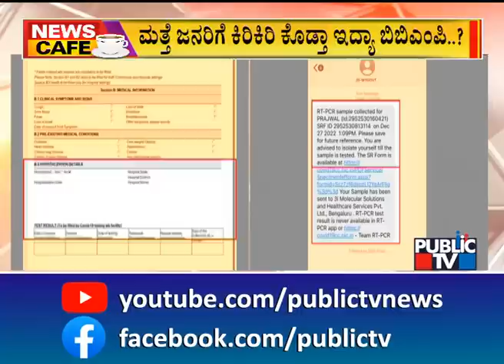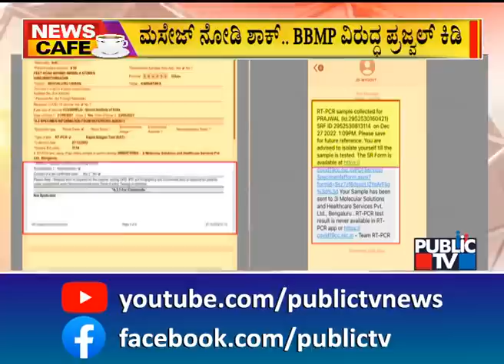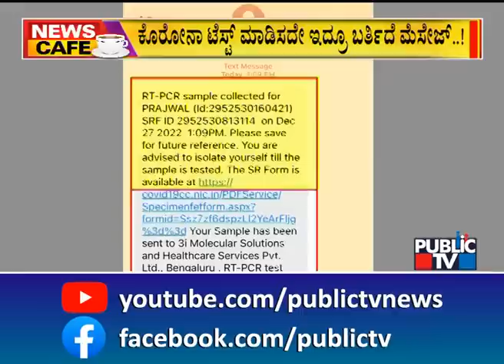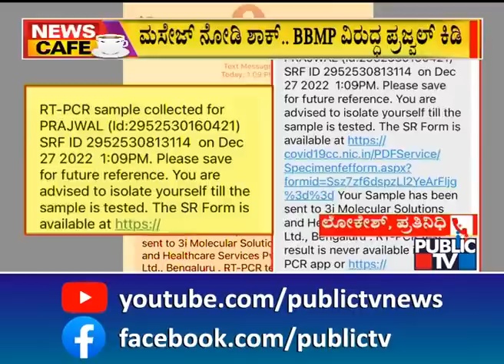ಜನವರಿ ತಿಂಗಳಲ್ಲಿ ಬಯಲಾಗಲಿದ್ಯಾ ಬಿಎಫ್.7 ತಾಕತ್ತು..!? | Sudhakar | Public TV